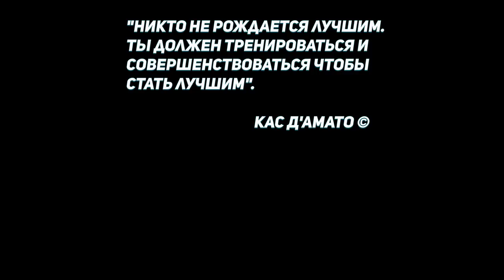Хочешь Подтягиваться 20 Раз за Подход? Попробуй "ВЗРЫВНОй" Метод!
Мы уверены, что многие из тех, кто смотрит этот ролик, находятся ещё в начале своего тренировочного пути и пока ещё только мечтают о том, как будут без проблем подтягиваться 20 раз за подход.

Что же, сегодня Антон поможет приблизить желаемый момент настолько, насколько это вообще возможно, за счет всего одного совета, который можно применить уже на следующей тренировке!

Существует множество способов увеличить количество подтягиваний, и в сегодняшнем видео речь пойдет об одном из них под названием "ВЗРЫВНОЙ" метод. Такое название он получил вовсе не просто так, а потому что предполагает замену всех обычных подтягиваний на тренировке на взрывные!

Как это работает? Когда ты выполняешь обычные равномерные подтягивания, то не используешь максимум возможностей своих быстрых мышечных волокон, которые были даны тебе природой, чтобы ты был резким и хлестким, как турникмен. Таким образом, ты неосознанно теряешь те самые несколько повторений, которые отделают тебя от заветной двадцатки!

ПРИШЛО ВРЕМЯ ЭТО ИСПРАВИТЬ! Посмотри видео, воспользуйся советом Антона и достигни желаемого результата!

Если ты подтягиваешься 15 раз, то через месяц сможешь сделать 20! Если подтягиваешься 10 раз, то потребуется 1-2 месяца, но она тебе тоже покорится! Главное - выкладывайся на полную и старайся прогрессировать от тренировки к тренировке!

▬▬▬ КАК ПОДТЯГИВАТЬСЯ БОЛЬШЕ ▬▬▬

▬▬▬ ПРОГРАММЫ ТРЕНИРОВОК ▬▬▬